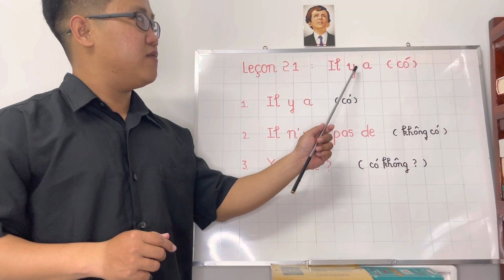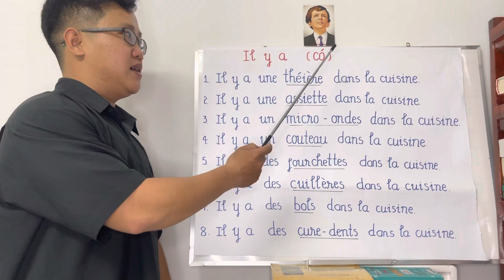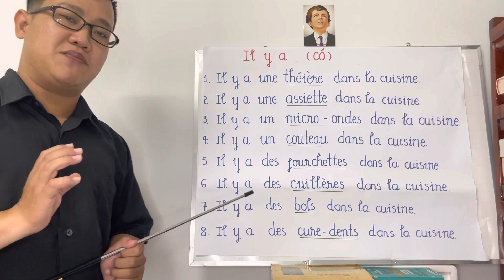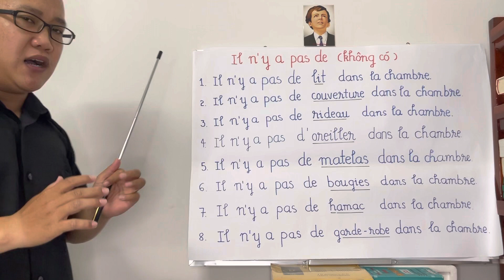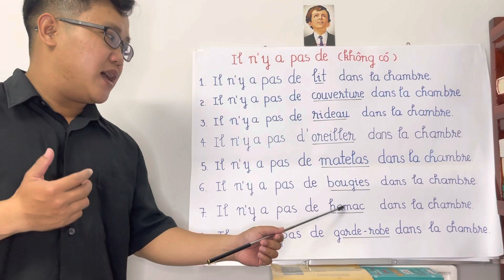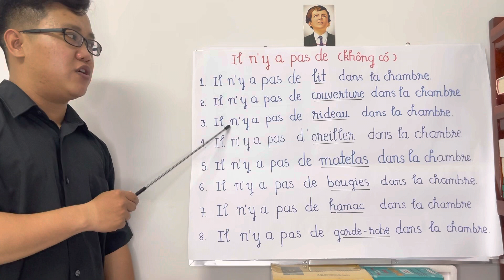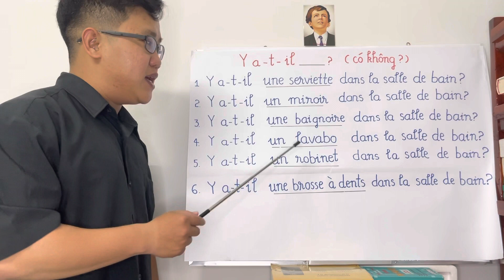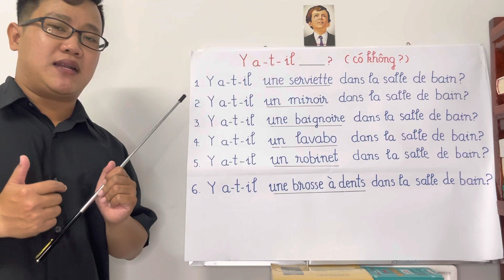Học Tiếng Pháp- Bài 21: Có / không có ( il y a / il n’y a pas de / Y a-t-il ? )